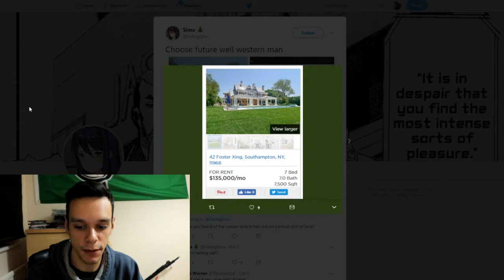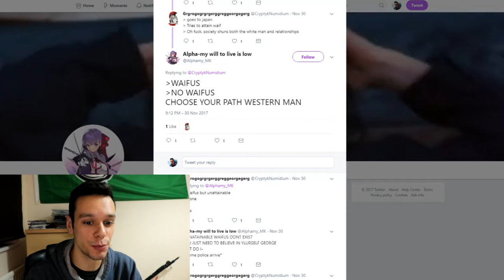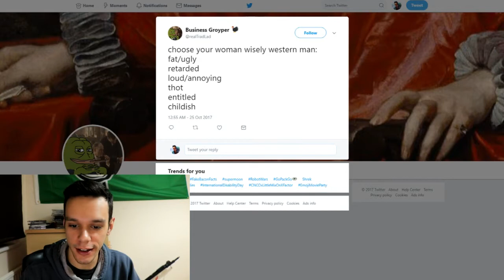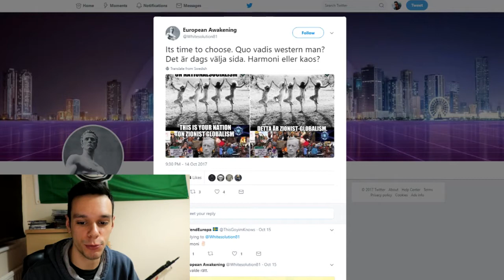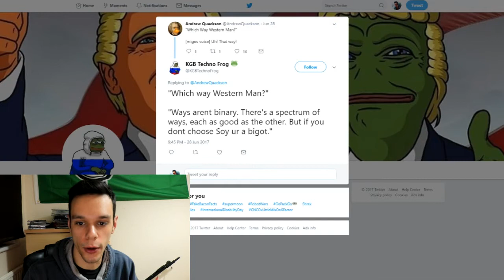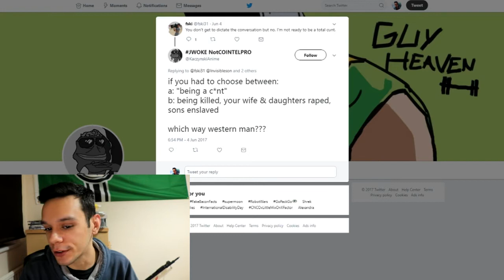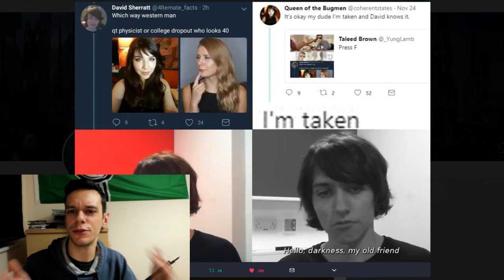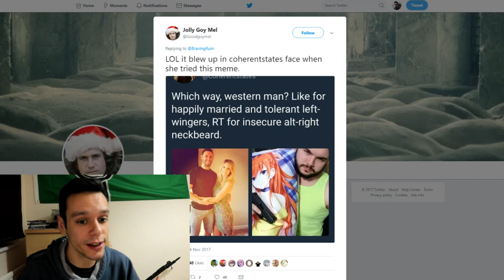Choose Western Man - MEME REVIEW | #001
MEME REVIEW TOTALLY ORIGINAL CONTENT.